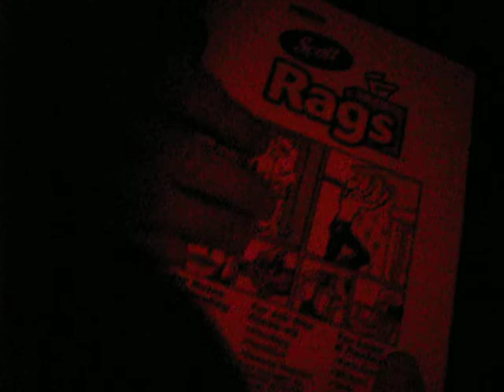The Dud.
Timmy giving his best shot to light off the box of Scott Rags. 7-4-09